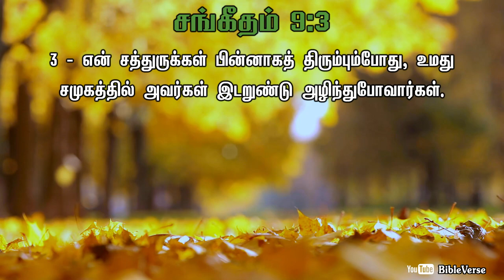Daily Bible Verse | தினசரி பைபிள் வசனம் | Today Bible Verse in Tamil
என் சத்துருக்கள் பின்னாகத் திரும்பும்போது, உமது சமுகத்தில் அவர்கள் இடறுண்டு அழிந்துபோவார்கள்.